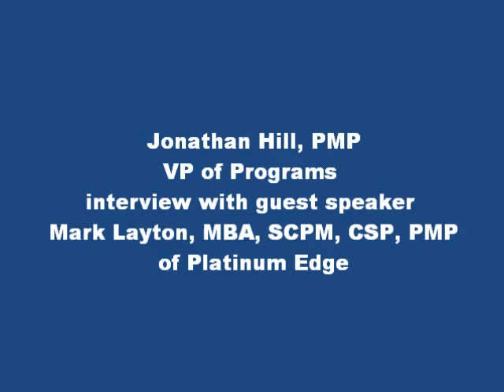2011Mar10 Jonathan Hill, PMP interview with Mark Layton, MBA, SCPM, CSP, PMP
Jonathan Hill, PMP, VP of Programs for the PMI Central Arkansas Chapter interviews guest speaker Mark Layton, MBA, SCPM, CSP, PMP of Platinum Edge on the key points from his presentation "Agile: Tough Questions Answered."